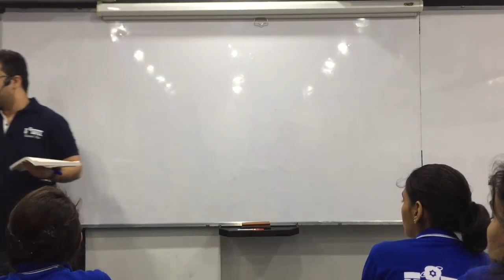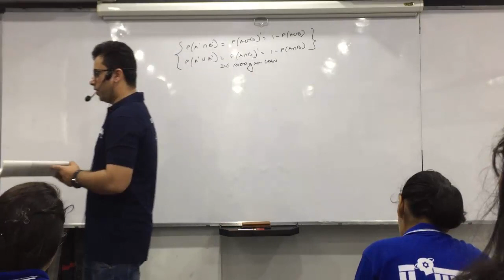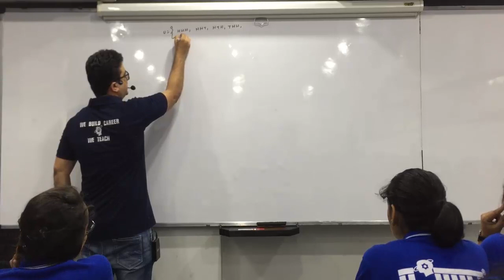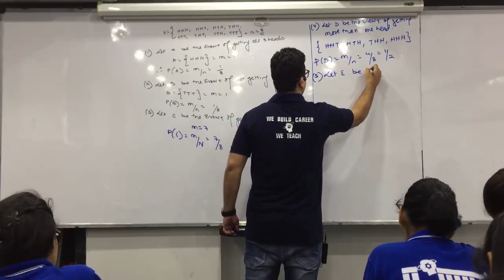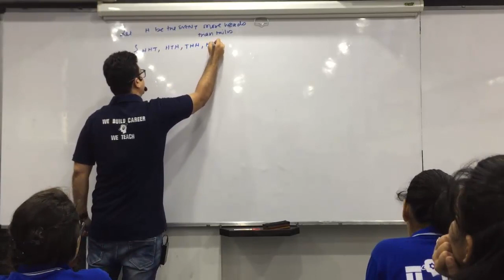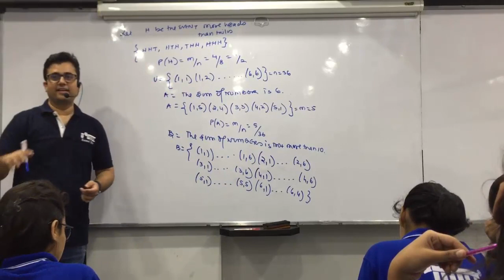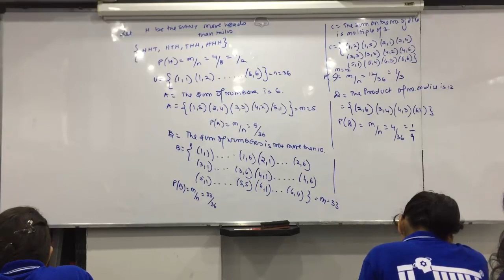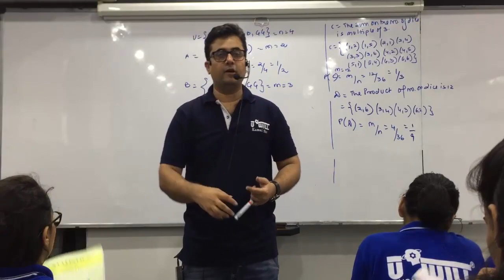L 3 PROBABLITY STATS PART 2 - CH 1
IN THIS VIDEO WE HAVE SOLVED
EX 1.2 SUM NO 1,2,3,4,5
HOMEWORK ILLLUSTRATION 11,12.